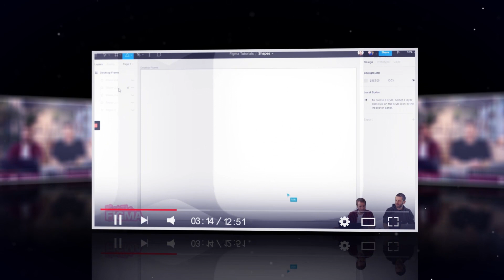קורס וידאו בעברית על פיגמה למעצבים - What the Figma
קורס דיגיטלי על פיגמה, מאת עפר אריאל ומיקי צ'רניאק
הקורס המקיף והרחב ביותר בעברית לכלי העיצוב החם ביותר בשוק ה-UX/UI.
רוצים ללמוד את הכלי שמאפשר לכם לעצב בתהליכי העבודה הנכונים והיעילים ביותר?
רוצים להכנס לתחום עיצוב הממשקים ולא יודעים איפה להתחיל?​
רוצים להביא ערך במקום העבודה שלכם מהיום הראשון בעבודה?​
שמעתם שכולם עוברים לפיגמה ואתם לא רוצים להשאר מאחור?​